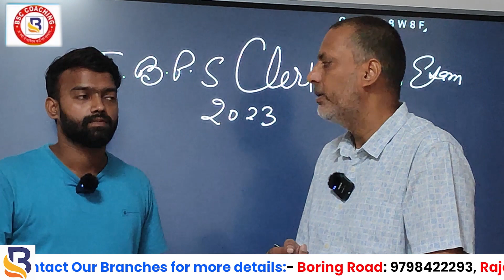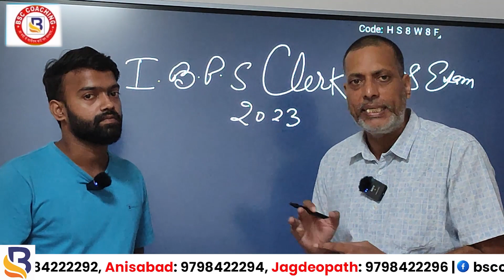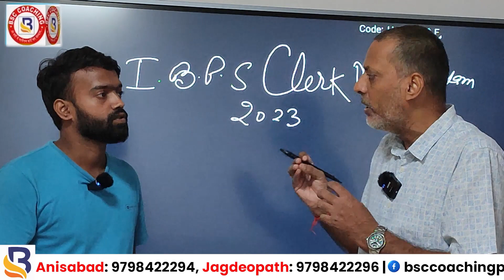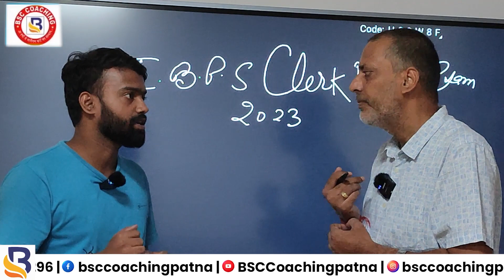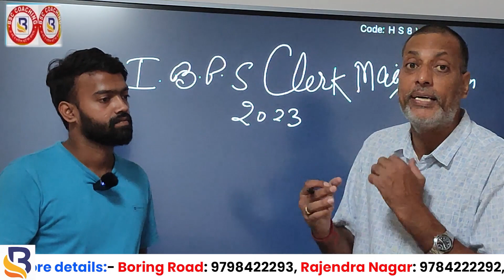IBPS Clerk Mains Exam Analysis | IBPS Clerk Mains Analysis 2023 | IBPS Clerk Mains Questions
IBPS Clerk Mains Exam Analysis | IBPS Clerk Mains Analysis 2023 | IBPS Clerk Mains Questions Analysis |

📣 Join Our Latest Batch and Upgrade Your Knowledge for Future Opportunities..

or

📞 Contact Our Branches for more details:
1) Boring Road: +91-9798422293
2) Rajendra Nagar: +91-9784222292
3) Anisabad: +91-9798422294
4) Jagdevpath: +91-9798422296